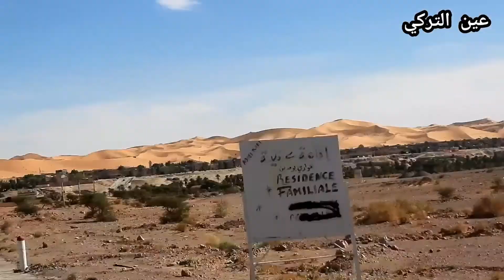تاغيت كما لم تراها من قبل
تاغيت من اجمل و اروع المناطق ب الجزائر